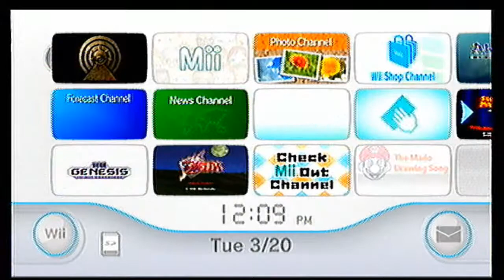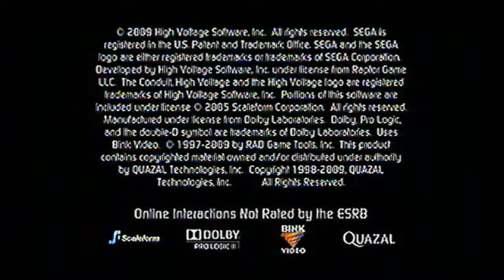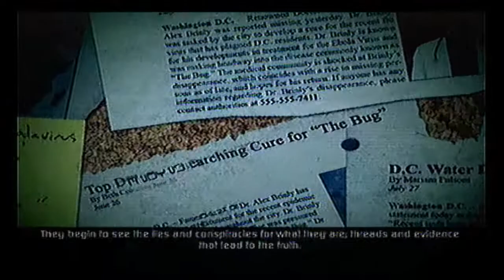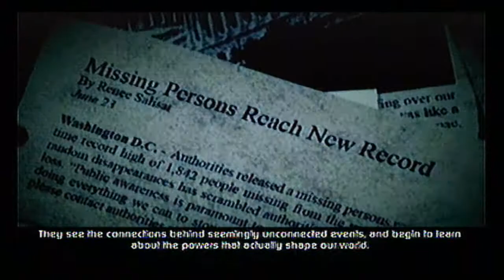The Conduit part 1: Conspiracies, Aliens, Artifacts and Controls?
Yes, The Conduit, one of my other favorite first person shooters for the Wii next to Red Steel. One of the reasons it maybe did so bad is because of the control issues, which actually aren't that bad as you'll soon see, you get use to them fast.
Also, lol at putting in everything it suggests in the Tags, haha.